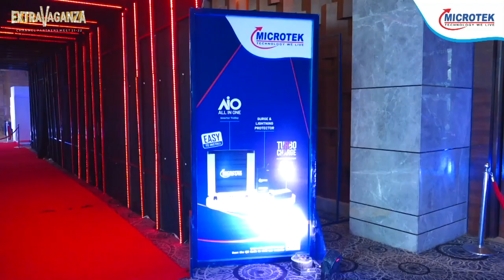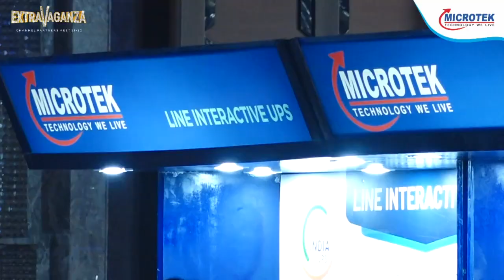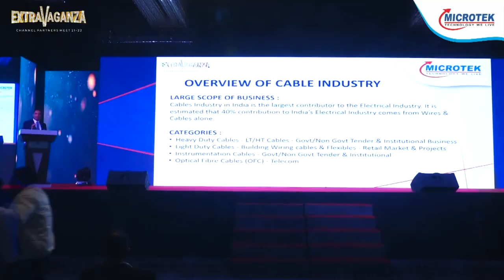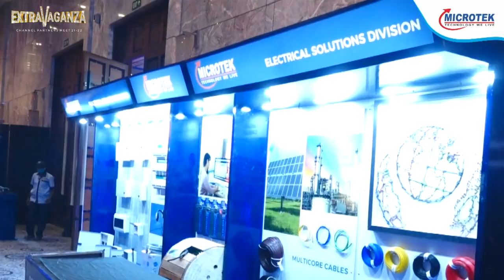Extravaganza- Channel Partner's Meet 2021-2022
Microtek has organized a grand Extravaganza meet for all their channel partners who are with them for decades and are part of their journey of being the No.1 Home UPS brand. The EXTRAVAGANZA gala meet has covered the overall aspect of what Microtek is and how it became India's most trusted & preferred brand.
From the display of products till the new product launches, the event got the whole attention of the esteemed channel partners, media, and other guests present there. The event was a great success & is appreciated by everyone!

Have a look at the video showcasing the grand event Microtek conducted. Many more such gala events are planned this year for our esteemed distributors & retailers.